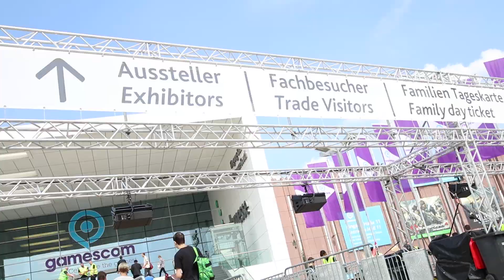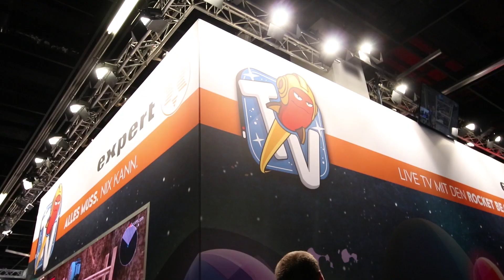Mein letzter Tag auf der GamesCom